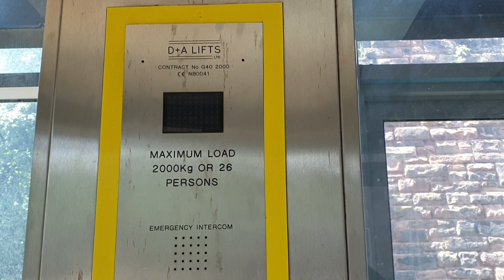2000 DA Lift @ Kirkdale Platform 2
Serial Number - G40